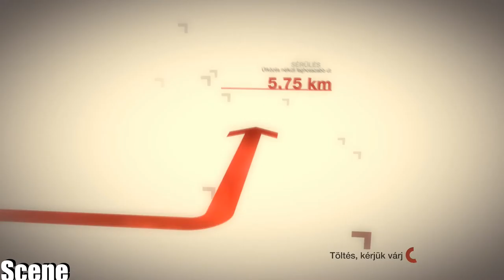Colin Mcrae DiRT-Compomotive Brit Rallycross-Impreza 06-(PC-HD)1080p